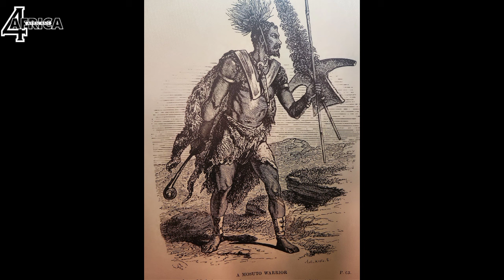From the Bakoena lineage to the kingdom of Lesotho/Thaba Busiu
Dive into the extraordinary life and reign of King Moshoeshoe I with our latest YouTube video. Learn about the early years and background that shaped this visionary leader, exploring the cultural and historical context of his rise to power. Follow the compelling narrative of how King Moshoeshoe I founded the kingdom of Lesotho, navigating diplomatic challenges and forging strategic alliances to ensure its survival.

Uncover the legacy left behind by this iconic ruler – from his innovative governance strategies to the enduring cultural impact of his reign. Gain insights into the socio-political landscape of Lesotho during his time, and understand how his leadership continues to influence the nation's identity today.

Join us on this historical journey as we unravel the remarkable achievements and lasting contributions of King Moshoeshoe I. Discover the foundations he laid for Lesotho and the indelible mark he left on its history.